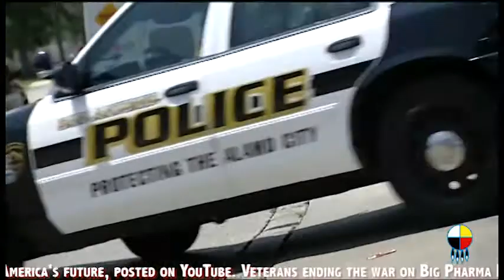Stopping the Violence in San Antonio Texas and across the America eradicating psychotropics